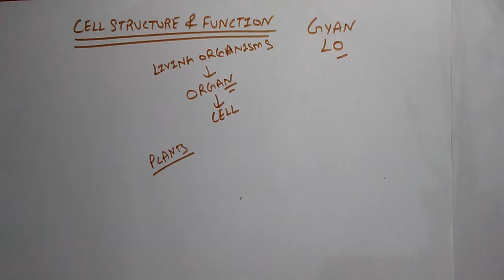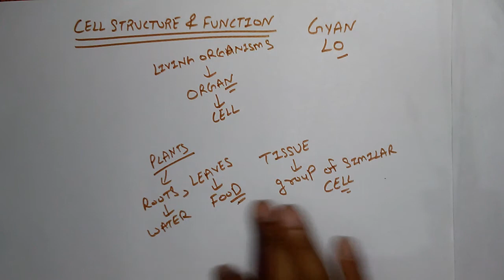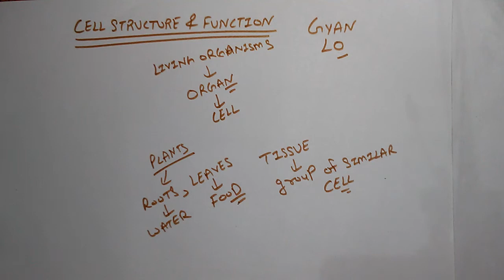[Hindi] Cell structure and function | 8th Science